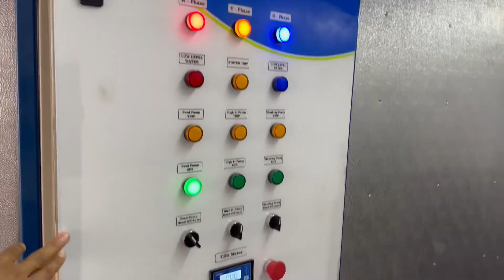Seawater Ro water maker installation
Seawater desalination system- Ro water maker 40 Tons installation on oil rig.
The system is designed, fabricated, installed & commissioned by UltraTec water treatment LLC dubai.

Music (Gentle)
🎵 by IPhone